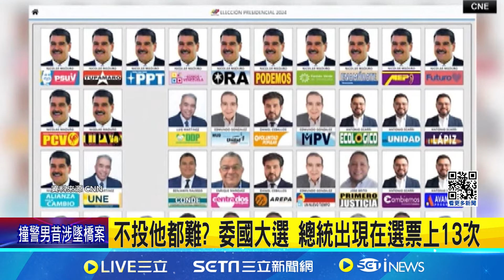不投他都難? 委國大選 總統出現在選票上13次│【全球關鍵字】20240713│三立iNEWS